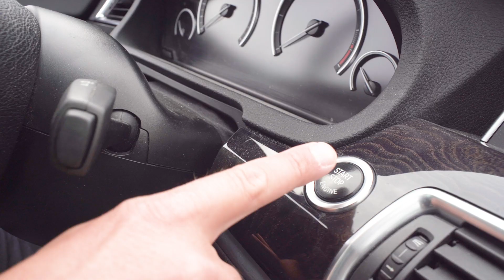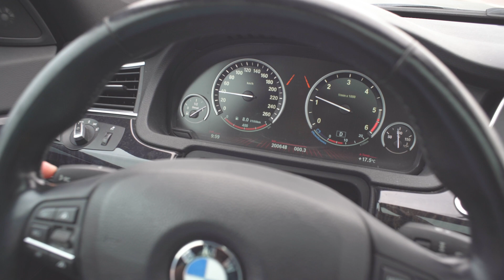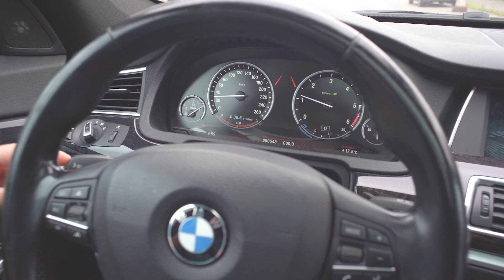BMW Fxx Wegfahrsperre & Kilometer Stopper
BMW Fxx

inmovilizador mileage tacho cluster trim odometer kilometerstopper kilometer supercars fastcars supercars tachostopper Wegfahrsperre Diebstahlsicherung secure #
inmovilizador